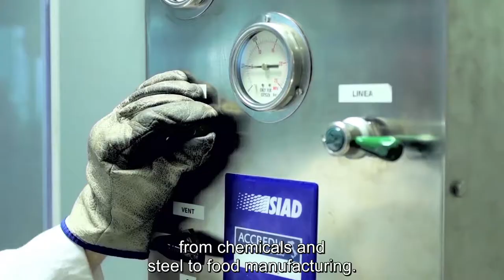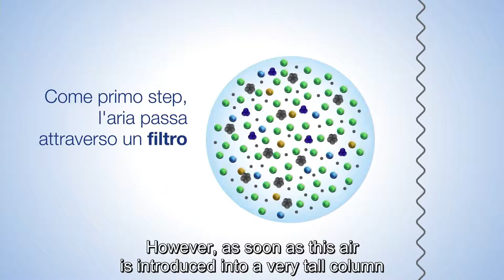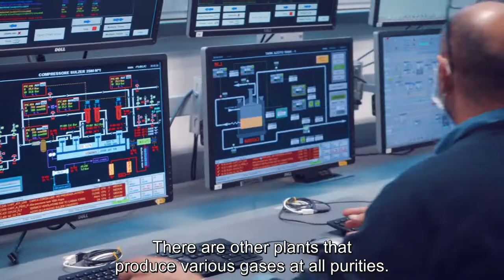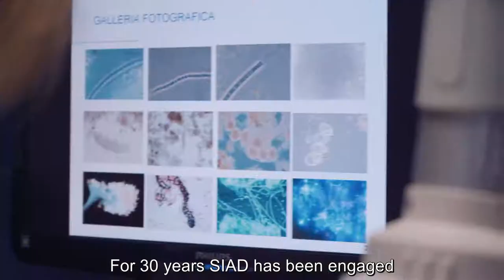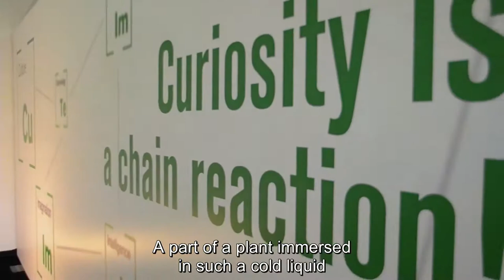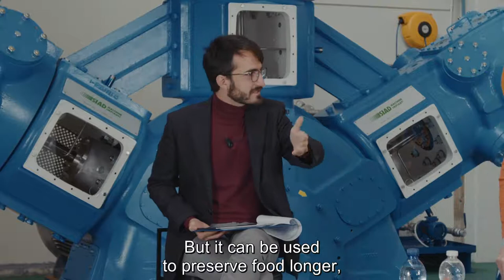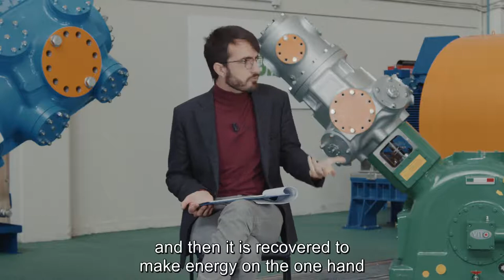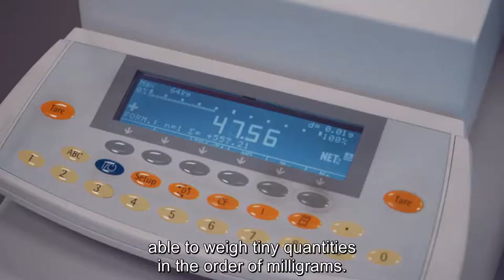Gases for life - Virtual tour @ SIAD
Over the years, the SIAD Group has developed special technologies to help purify water or recover and reuse carbon dioxide.
This green push towards innovation has been combined with a special way of doing research. During the virtual tour we discover how air gases can make the environment more sustainable, in everyday life.